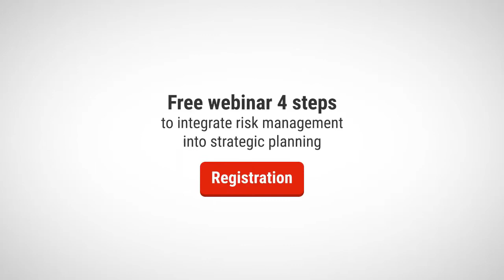91. The link between strategic planning and risk management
Alex Sidorenko from RISK-ACADEMY talks about possible links between strategic planning and risk management. What is the best way?  What do you think?